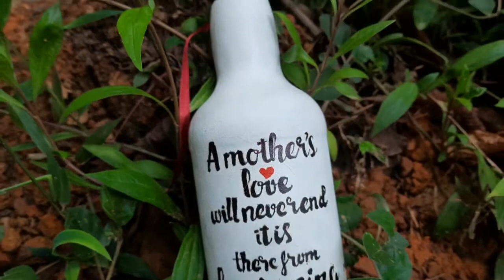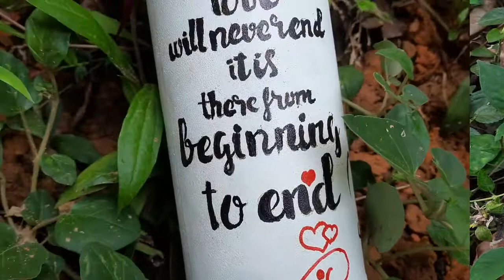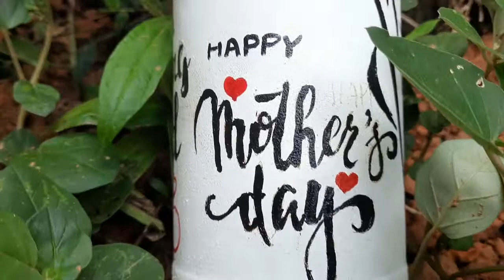അമ്മക്കൊരുമ്മ...||Mothers Day Special Bottle Art||Glass Bottle Painting||Arus Mom||Malayalam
അമ്മക്കൊരുമ്മ...|Mothers Day Special Bottle Art|Glass Bottle Painting|Best Use Out of Waste

This video is dedicated to all Mothers.

Materials Used
Glass Bottle
Acrylic Paint
Sponge (sponge scrubber)
Permanent Marker
CD Marker
Brush(00 size)

I hope this video will be helpful to you all.

Another Bottle Art Videos..